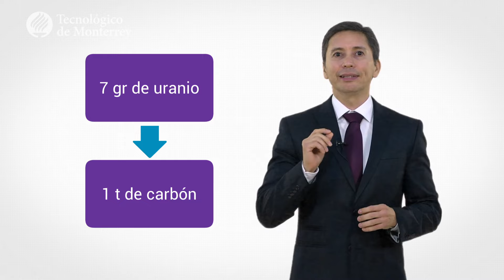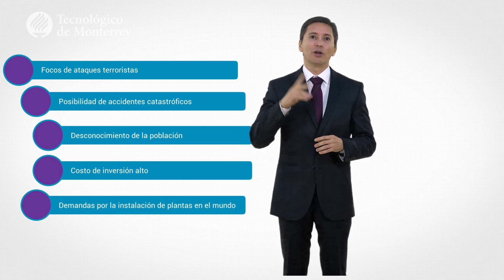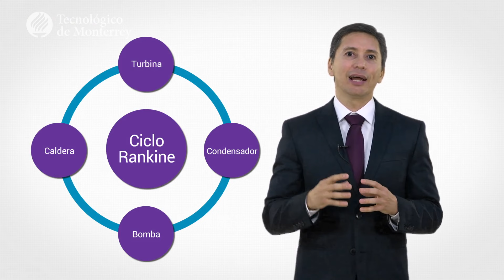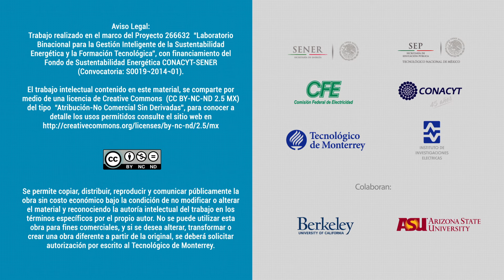Energía nuclear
El profesor habla sobre la energía nuclear y la forma en que ésta funciona.